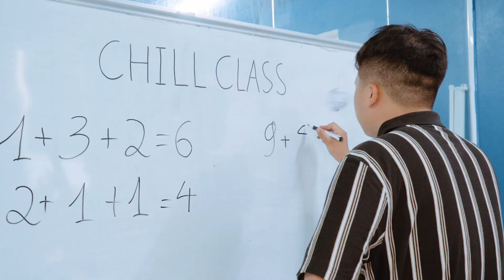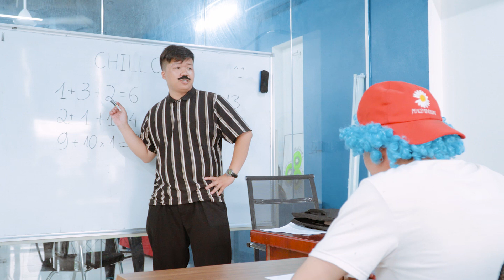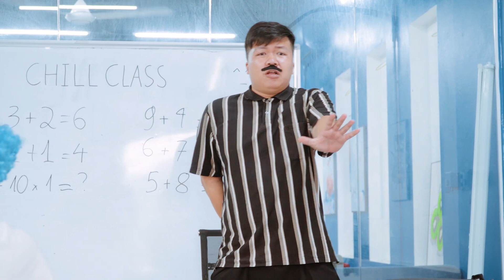Doll & Chucky Go to School - Very Funny FNF vs Squid Game Real Life